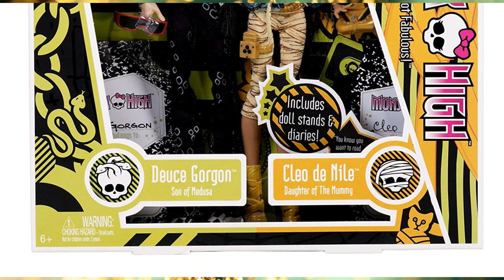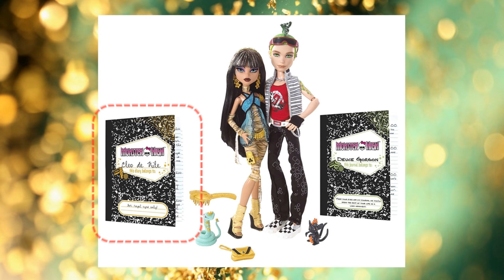แกะกล่องรีวิว มอนสเตอร์ไฮ (Monster High) คลีโอ และ ดูซ เวฟแรก (Cleo De Nile and Deuce Gorgon Wave 1)